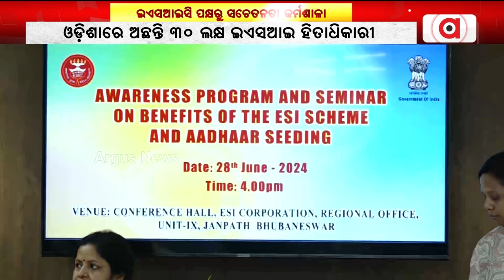ଇଏସଆଇସି ପକ୍ଷରୁ ସଚେତନତା କର୍ମଶାଳା || ESI Scheme Awareness Program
ଇଏସଆଇ ସ୍କିମ ହିତାଧିକାରୀଙ୍କ ପାଇଁ ସଚେତନତା କର୍ମଶାଳା ଅନୁଷ୍ଠିତ । ଓଡ଼ିଶାରେ ଅଛନ୍ତି 30 ଲକ୍ଷ ଇଏସଆଇ ହିତାଧିକାରୀ ।